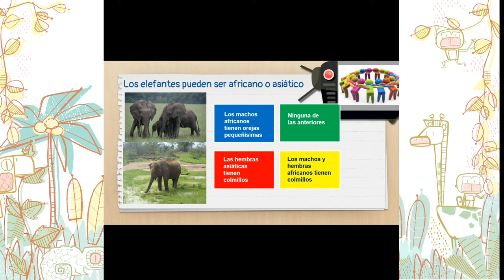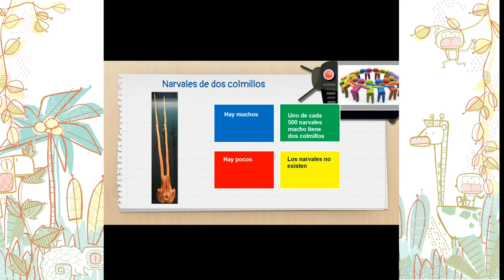Juego de ejercicio mental